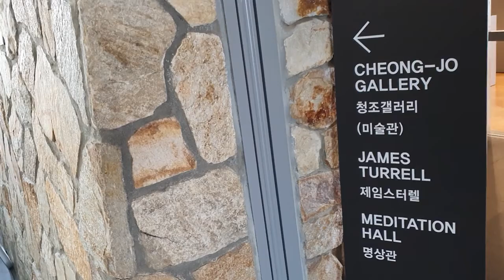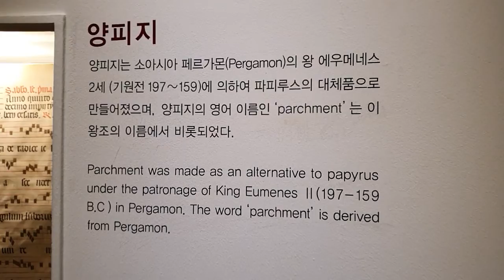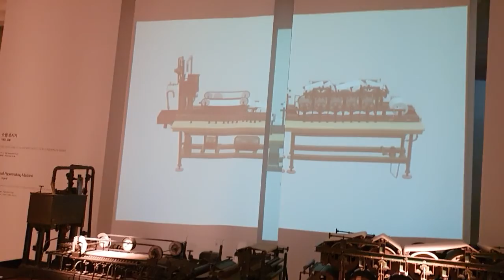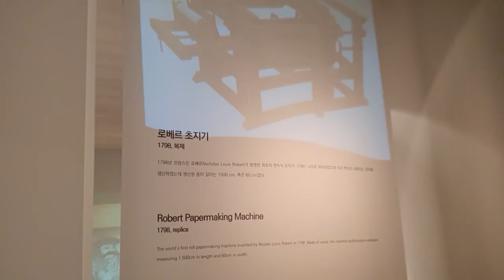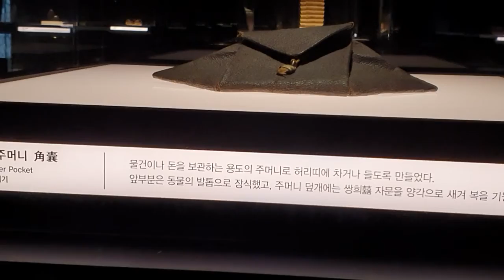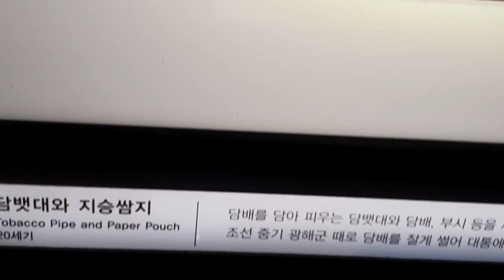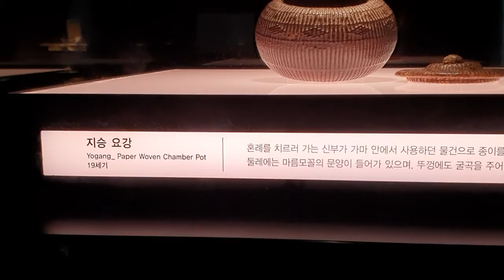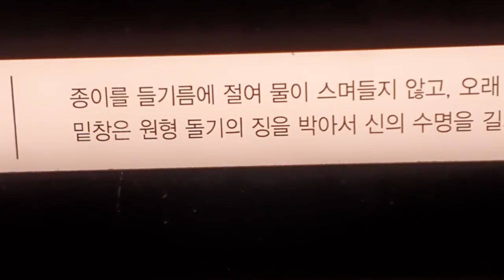9월15일 원주시 뮤지엄산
종이박물관